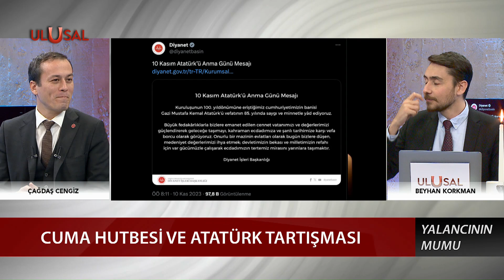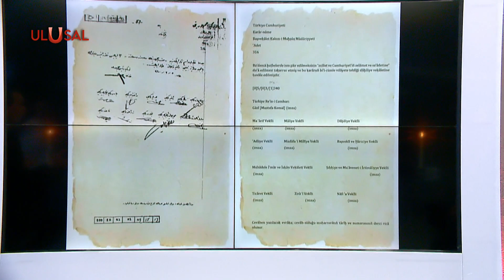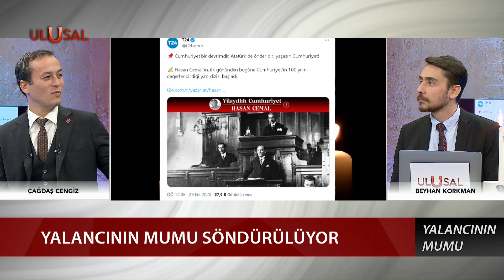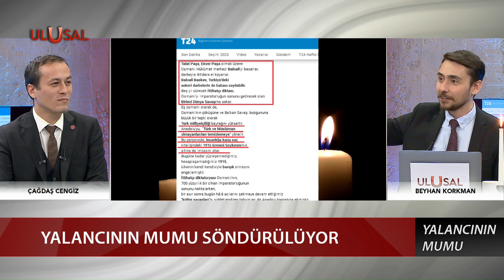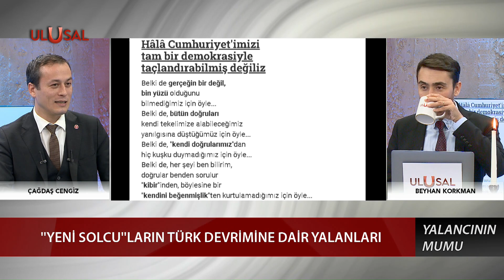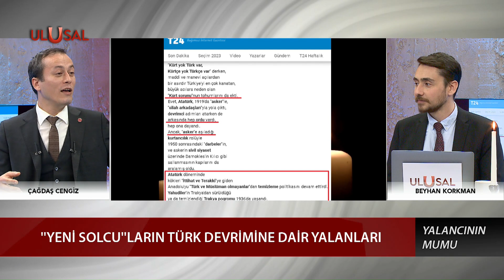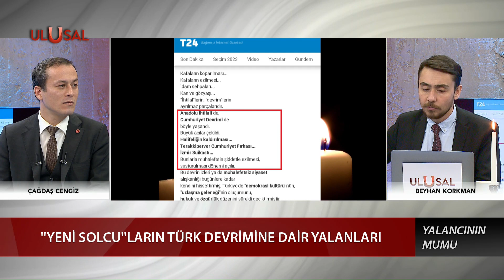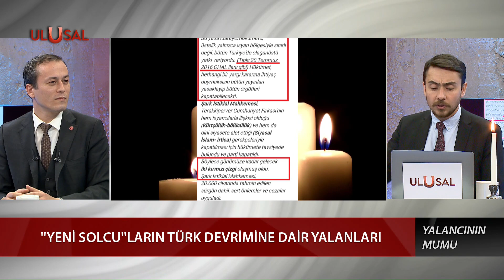Hasan Cemal'in sinsi Atatürk düşmanlığı! - Yalancının Mumu - Beyhan Korkman - Çağdaş Cengiz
Yalancının Mumu'nda Vatan Partisi Merkez Propaganda Büro Başkanı Çağdaş Cengiz ve Ulusal Kanal GYY Beyhan Korkman, yalanlarıyla gündemi işgal edenlerin foyasını ortaya çıkartıyor.

AE-1123